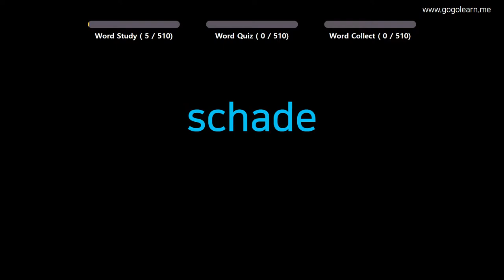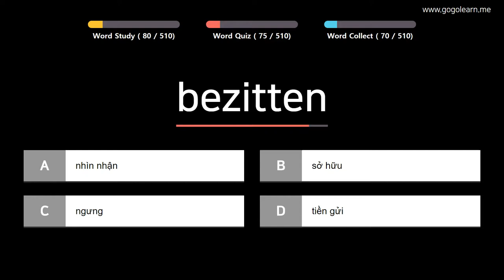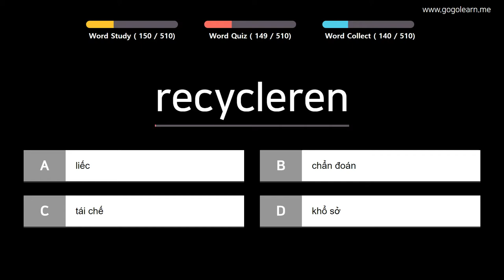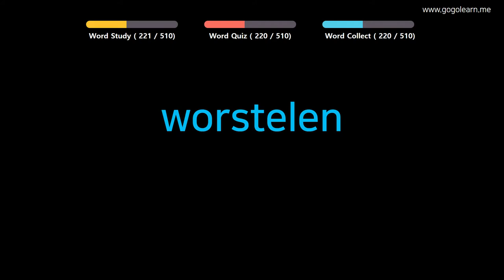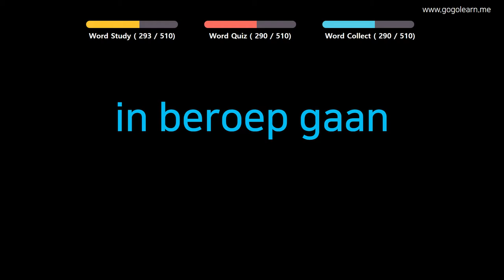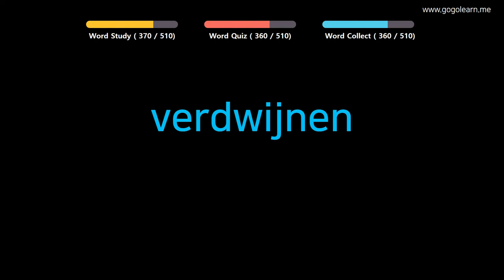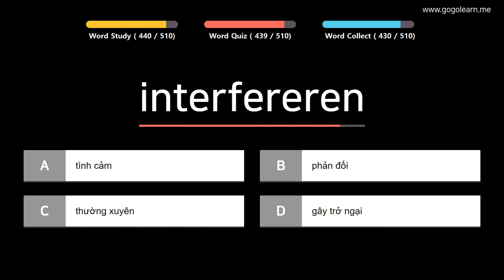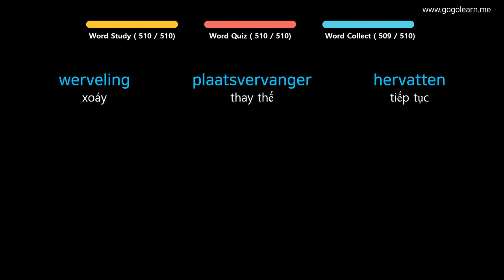Học Tiếng Hà Lan | Phần 11: Từ Vựng Tiếng Hà Lan Người Đi Làm Cần Biết | Golearn